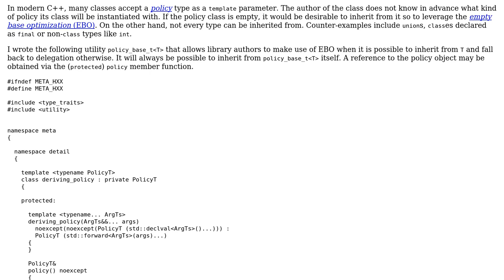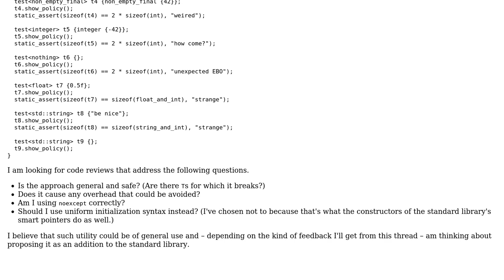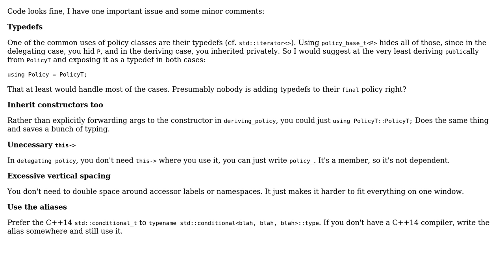Utility class for robust EBO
With thanks & praise to God, and with thanks to the many people who have made this project possible! You are responsible for your own actions.